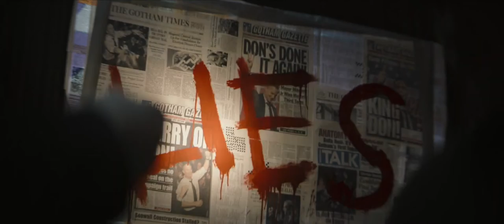The Batman 2022 Trailer 1 Anguish1080p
The Batman 2022 Trailer version by Michael Aranda.